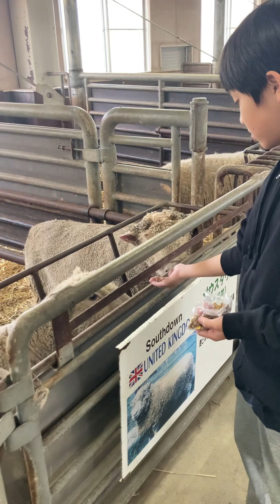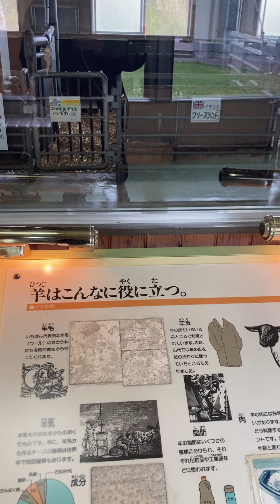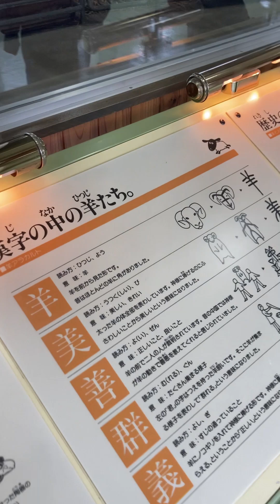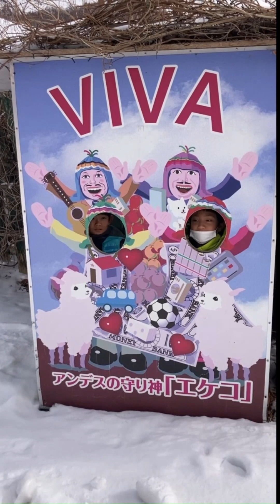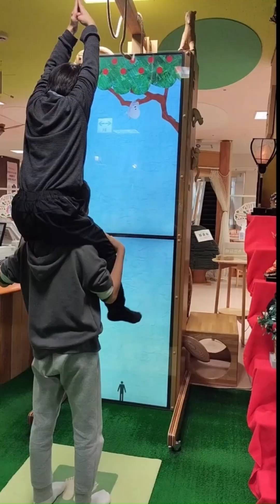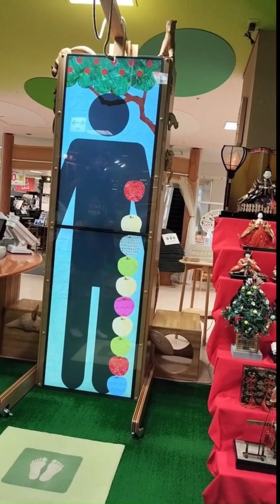【羊と雲の丘】「世界のめん羊館」で可愛らしい羊に餌やりをしたよ🐏 北海道士別市✨ Shibetu city in Hokkaido